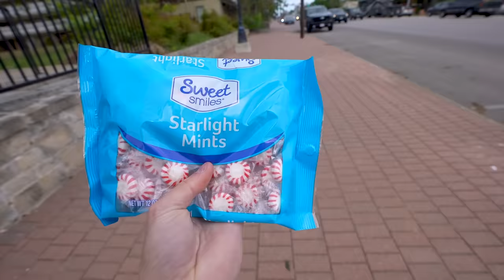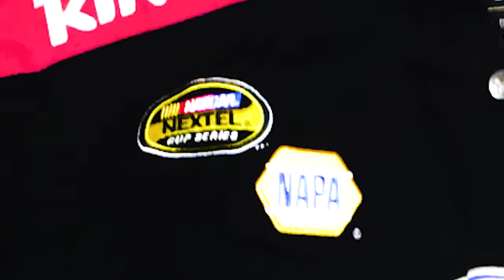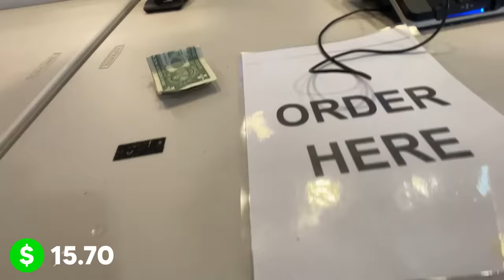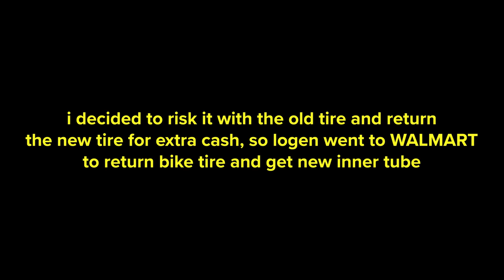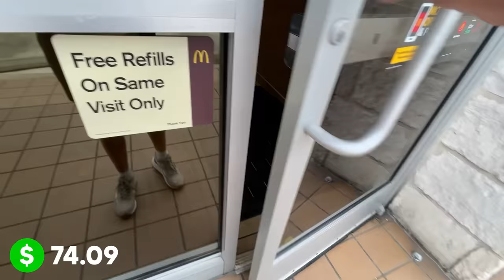I Survived On $0.01 For 1 Week - Day 2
7 days. 1 penny. day 2. 0 fricks left to give.